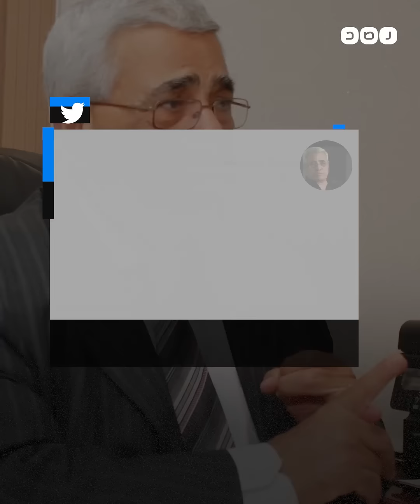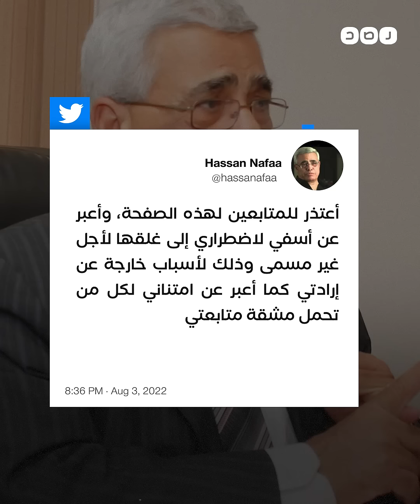حسن نافعة يهاجم نظام السيسي ويكشف تفاصيل اعتقاله